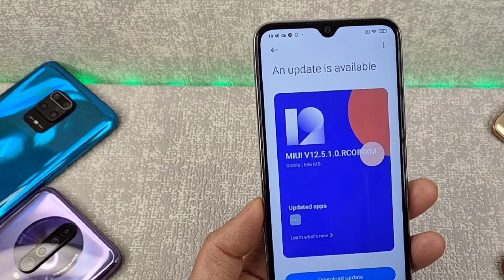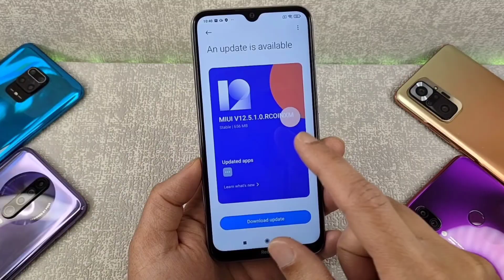Redmi Note 8 Smartphone New Update Rollout MIUI12.5.1.0 For Indian Stable User's